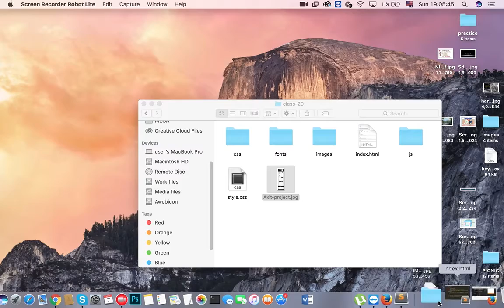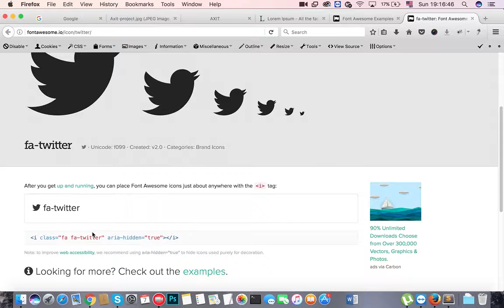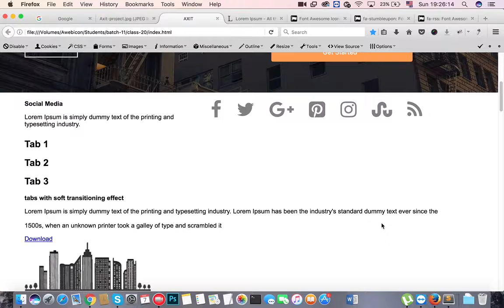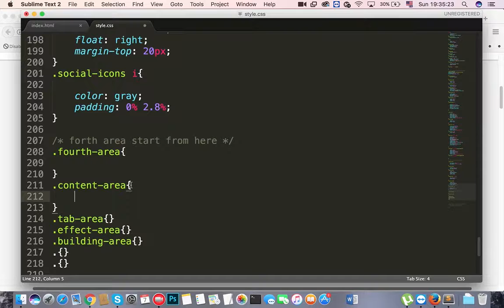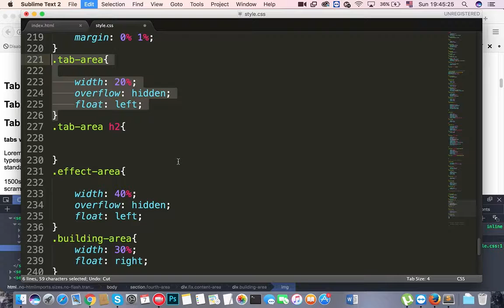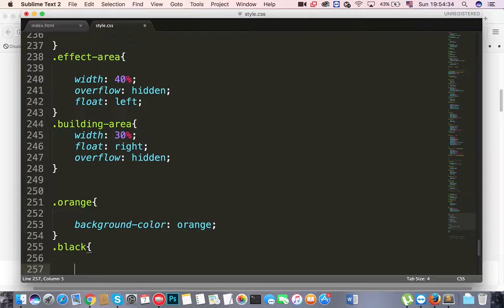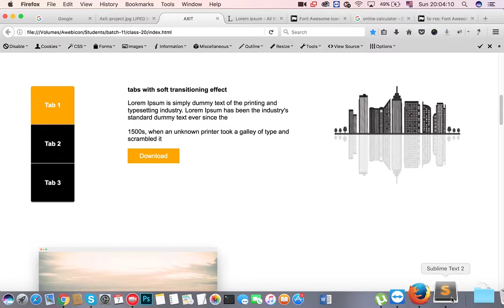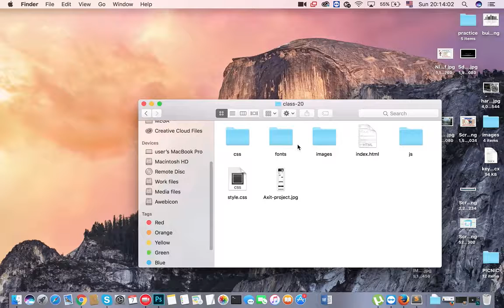class 20 part 1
Hello

This is about how to make a life with web development , I try to solve any type of code related with web development .

Tons of sweet computer related tutorials and some other awesome videos too!